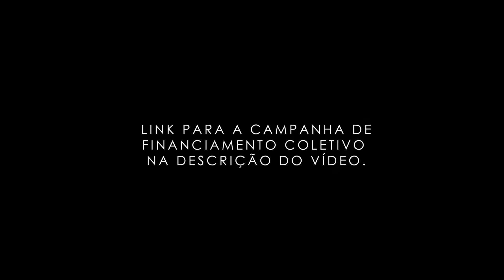Making Of | "Antes das 3" Spin-off de Esconderijo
Imagens Making Of: Nathalia Bordallo
Edição Making Of: Gabriela DiMello
Elenco: Adriano DiCarvalho, Simone Perez, Tatiana Fernades, Mirela Pizani, Amanda Döring, Ester Freitas, Jéssica Lígia, Juliana Ferraz, Natascha Stransky e Maria Luiza Mattar.
Uma série de: Gabriela DiMello
Direção de Produção: Pâmela Viríssimo
Uma Produção: 88 Soluções
Produção Associada: Pâmela Viríssimo, Tatiana Fernandes e Yasmin Campbell.